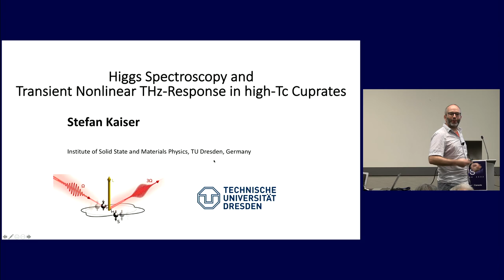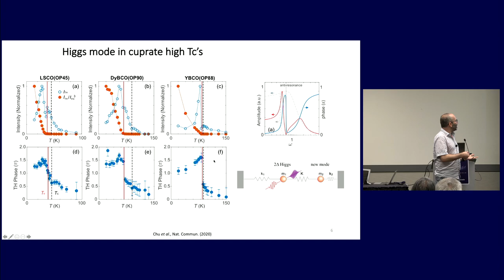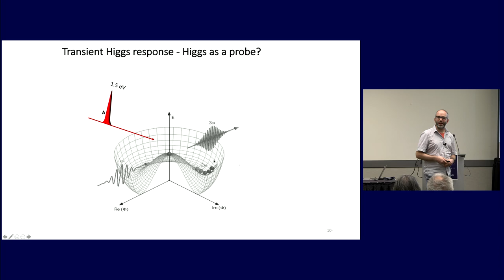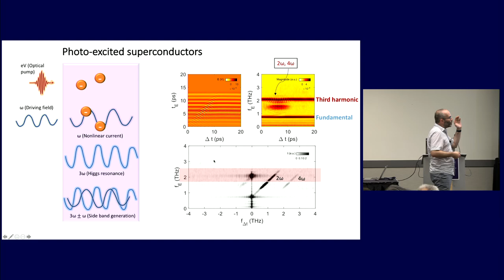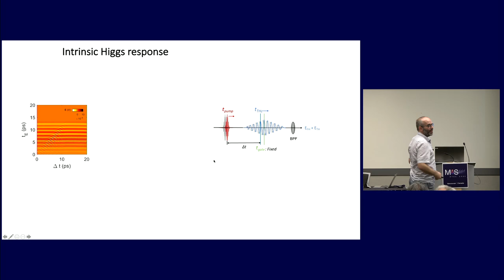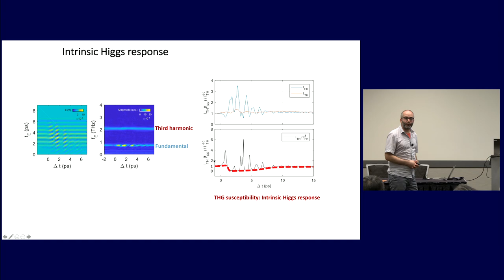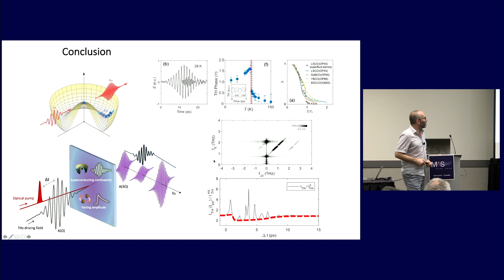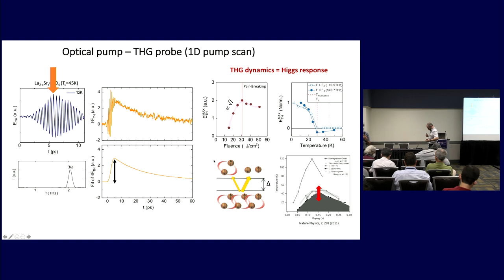ICAM Workshop 1 Stefan Kaiser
ICAM Workshop: Non-Equilibrium Phenomena in Superconductors and Related Materials
Location: Vancouver, BC